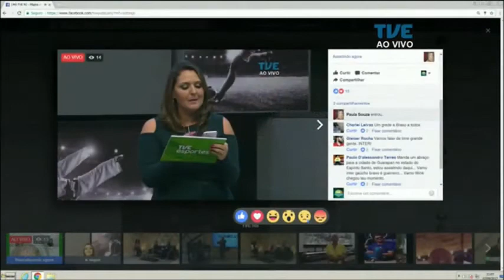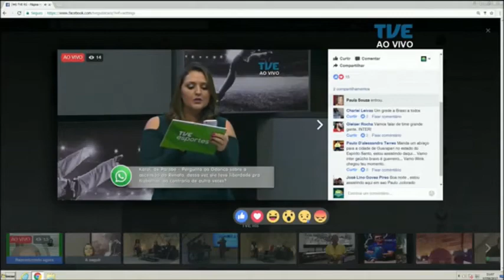TVE Esportes | TVE - 7/8/17